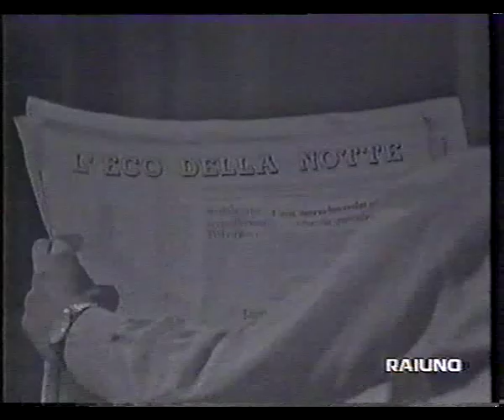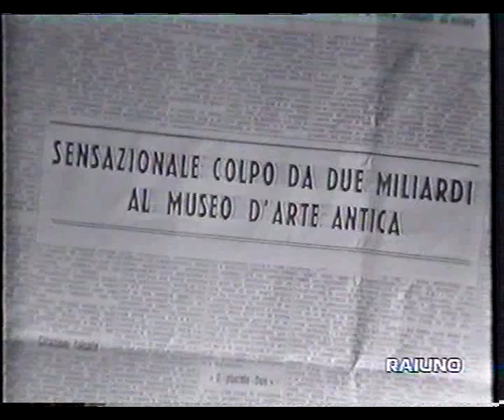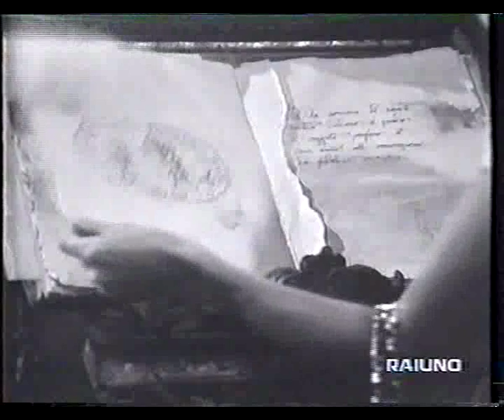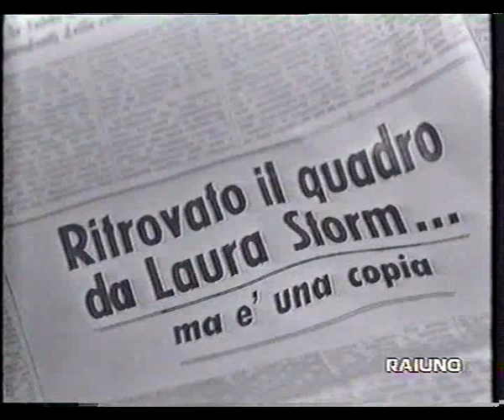Le avventure di Laura Storm - I Due Volti della Verità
Secondo episodio della seconda serie, andata in onda nel 1966, con Lauretta Masiero e Aldo Giuffrè. Purtroppo la puntata è incompleta, mancano la sigla di testa e gli ultimi minuti. E con Siria Betti, Ernesto Calindri, Cecilia Sacchi, Maria Fabbri, Antonio Casagrande, Anna Eugeni, Cristiano Minello, Paul Muller, Renzo Pevarello, Alvaro Piccardi, Alessandro Quasimodo, Nello Riviè